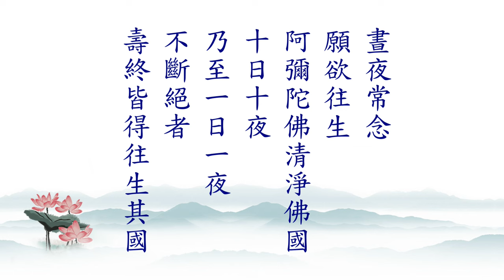仁山法師: 無量壽經- 172 往生正因第二十五 〈要當孝順。至誠忠信〉出家人盡孝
往生正因第二十五
復次阿難。若有善男子。善女人。聞此經典。受持。讀誦。書寫。供養。晝夜相續。求生彼剎。發菩提心。持諸禁戒。堅守不犯。饒益有情。所作善根悉施與之。令得安樂。憶念西方阿彌陀佛。及彼國土。是人命終。如佛色相。種種莊嚴。生寶剎中。速得聞法。永不退轉。復次阿難。若有眾生欲生彼國。雖不能大精進禪定。盡持經戒。要當作善。所謂一不殺生。二不偷盜。三不淫欲。四不妄言。五不綺語。六不惡口。七不兩舌。八不貪。九不瞋。十不癡。如是晝夜思惟。極樂世界阿彌陀佛。種種功德。種種莊嚴。志心歸依。頂禮供養。是人臨終。不驚不怖。心不顛倒。即得往生彼佛國土。若多事物。不能離家。不暇大修齋戒。一心清淨。有空閑時。端正身心。絕欲去憂。慈心精進。不當瞋怒。嫉妒。不得貪餮慳惜。不得中悔。不得狐疑。要當孝順。至誠忠信。當信佛經語深。當信作善得福。奉持如是等法。不得虧失。思惟熟計。欲得度脫。晝夜常念。願欲往生阿彌陀佛清淨佛國。十日十夜乃至一日一夜不斷絕者。壽終皆得往生其國。行菩薩道。諸往生者。皆得阿惟越致。皆具金色三十二相。皆當作佛。欲於何方佛國作佛。從心所願。隨其精進早晚。求道不休。會當得之。不失其所願也。阿難。以此義利故。無量無數不可思議。無有等等無邊世界。諸佛如來。皆共稱讚無量壽佛所有功德。